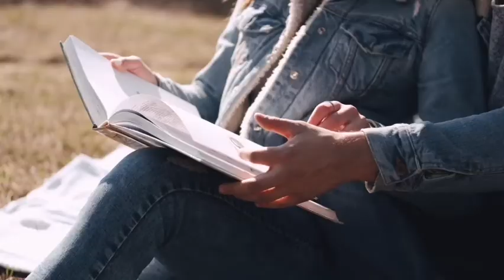Reggae Old Love Songs // no copyright // CNKai Music Collections